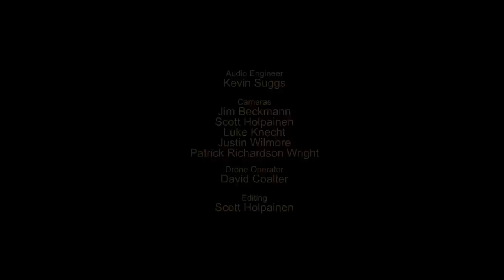RAW POWER KEXP - I Need Somebody (Live on KEXP)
presents Raw Power KEXP, a tribute to Iggy & the Stooges performed by Seattle musicians Mike McCready, Duff McKagan, Mark Arm, and Barrett Martin, recorded live on the roof of Pike Place Market. Recorded August 23, 2015.

Audio Engineer: Kevin Suggs
Cameras: Jim Beckmann, Scott Holpainen , Luke Knecht, Justin Wilmore & Patrick Richardson Wright
Drone Operator: David Coalter
Editor: Scott Holpainen

Tour Manager: Mark Smith
Production Manager: Liz Burns- Smith
Backline Technicians: George Webb, Josh Evans & Neil Hundt
FOH/Monitor Audio Engineer: Courtney Rusk

Special Thanks:
Matt's in the Market
City of Seattle
King County
AEG
Pike Place Market
Vitalogy